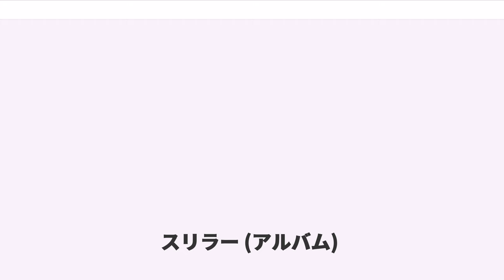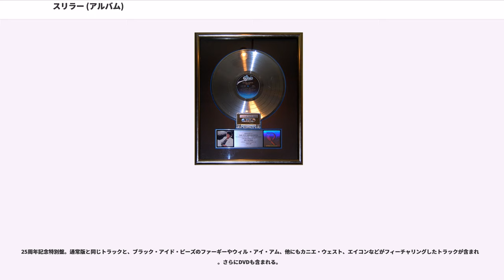スリラー (アルバム)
マイケル・ジャクソンのアルバム
クインシー・ジョーンズがプロデュースしたアルバム
エピック・レコードのアルバム

『スリラー』（"Thriller"）は、1982年12月1日に発売されたマイケル・ジャクソンのアルバム。
また、2008年2月20日発売のThriller 25周年記念盤についてもここで述べる。

クインシーのプロデュースでロサンゼルスのウエストレイク・スタジオで制作。出来上がったアルバム『Thriller』は全米チャートで通算37週に渡って1位を記録する。日本でもオリコン洋楽アルバムチャートで1984年2月13日付から12週連続1位を獲得し、オリコンでの集計で史上2枚目の洋楽アルバムのミリオンセラーを達成。「ビリー・ジーン(Billie Jean)」、「今夜はビート・イット(Beat It)」、「スリラー(Thriller)」とミュージック・ビデオの概念を変える作品を次々に発表し、「史上最も売れたアルバム」となった。売上枚数に関しては諸説あるものの、2012年にギネス世界記録において6500万枚の認定を受けており、現在も売上枚数を増やし続けている。1984年のにおいて、本作は主要部門である最優秀レコード、最優秀アルバムに加え、最優秀男性ポップ歌手、最優秀男性ロック歌手、最優秀男性R&B歌手、最優秀R&Bソング、最優秀児童向けレコード、最優秀プロデューサー（プロデューサーであるクインシー・ジョーンズ個人の受賞）と異例の8部門を受賞した。2015年12月16日のアメリカレコード協会の発表によるとアメリカでの売上枚数は史上初めて3000万枚を超え、2018年現在のアメリカでのアルバムの売上枚数は歴代2位（1位はイーグルスの『グレイテスト・ヒッツ 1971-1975』の3800万枚）で、RIAAでの2018年現在の売上枚数は3300万枚を超えている。社会現象にもなり、「Thriller」のパロディーがいくつも見られた。音楽専門チャンネルMTVの普及と同調し、ダンスや壮大な演出を用いたショートフィルム(マイケルにおけるミュージック・ビデオの呼称)が絶大な話題を集めた。

1983年1月発表の「Billie Jean」はマイケル作詞・作曲の曲で、曲とビデオの両面でゴシップ記事に苦しめられる自身の姿を投影したものと言われている。

2月にはエディ・ヴァン・ヘイレンを起用した力強いロックナンバー「Beat It」を発売。
このビデオではリードシンガーの背後で群集がダンスするという、ウエストサイドストーリーを模したプロモーションビデオで知られる。
このショートフィルムでは自身の希望で「ロサンゼルスのストリートの本物のギャング」を起用した。

1983年5月には、モータウン25周年コンサートでムーンウォークを初めて披露した（）。なお、この際、モータウンのコンサートに出演する代わりに「Billie Jean」を歌うことを条件に出したと言われている。
この初披露のムーンウォークではラストの爪先立ちが上手く出来ず満足出来なかったとのちのインタビューで語っている。
12月には後の多くの調査でミュージックビデオの最高傑作と目される「Thriller」がMTVで初公開された。
約14分の大作であるこのビデオではマイケルが狼男に変身したり、ゾンビとダンスを踊ったりと、特殊効果を多用したその映画的な構成が話題となった。
1999年のMTVによる「今まで作られたビデオの中で最も偉大なベスト100」でも1位に輝いている。また、この年の年末にはペプシと大型スポンサー契約も結んでいる。

『Thriller』の記録的ヒットの後、家族を巻き込んだ金銭的トラブル、音楽的方向性の分裂と妥協の繰り返しなど、ザ・ジャクソンズの活動は困難に直面。マイケルはアルバム『ヴィクトリー』収録曲のうち3曲でリード・ボーカルを担当するが、結局「ヴィクトリー・ツアー」の後にグループを脱退する。ザ・ジャクソンズはその後ジャーメインがリードボーカルを務めるもののうまくいかず事実上解散状態になった。また、ビートルズの版権251曲を管理する音楽出版社ATVを約4750万ドルで購入。
この一件でポール・マッカートニーとの不仲説が囁かれた。なお、ビートルズの...